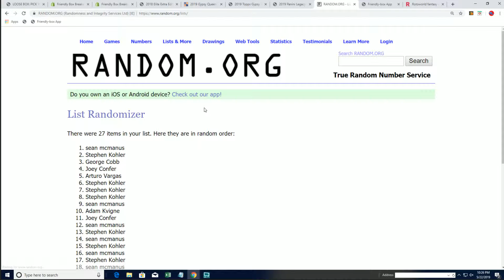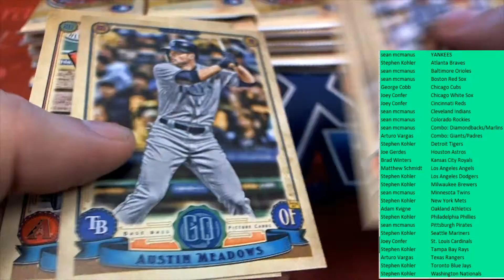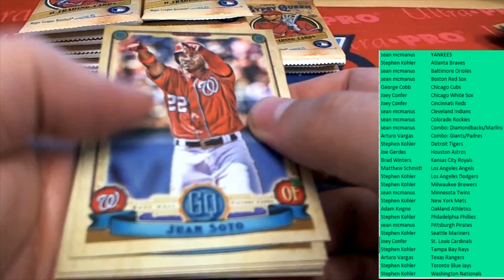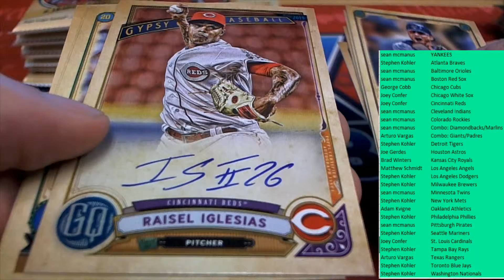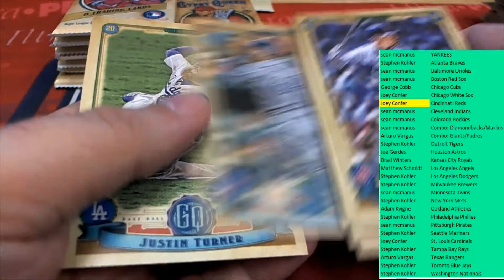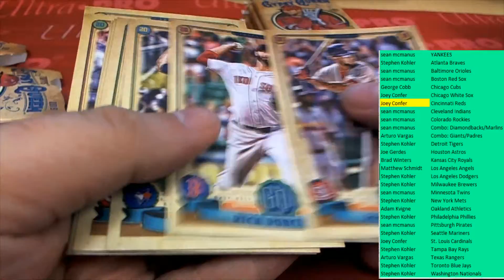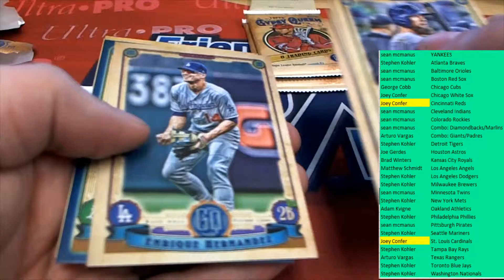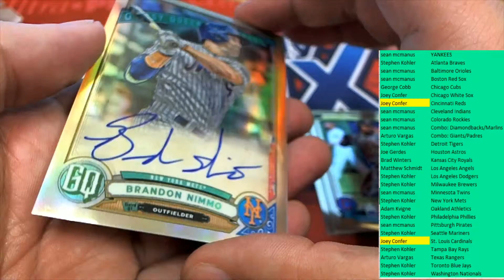2019 Topps Gypsy Queen Hobby YANKEES BONUS RANDOM ID 19GYPSYPYT211